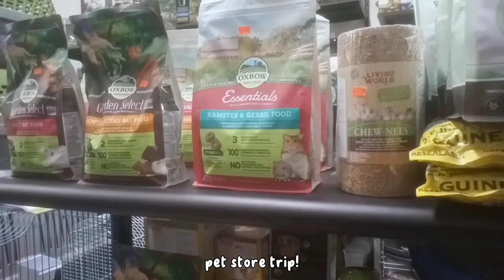VLOG with a Hamster 🌷☁️| A day in my life with Popcorn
Welcome to another vlog! I hope you enjoy watching this video!

~Timestamps~

0:00 Intro

0:16 Shopping

1:25 Daily routine

2:32 Salad time

4:58 Playtime

Information:

- I put Popcorn's ceramic hide in the freezer, because of hot temperatures, so he could cool down.

- I pick up sprays that I grew to dry them & put them in the freezer for 48 hours. This is done to get rid of any bugs that could be on the sprays, and to make them safe for your hamster.

- If you have a dwarf hamster, I wouldn't recommend giving them this much fruits & veggies as I gave to my syrian hamster Popcorn.